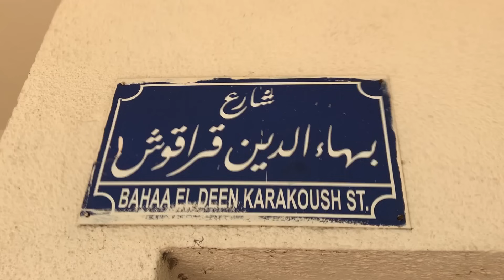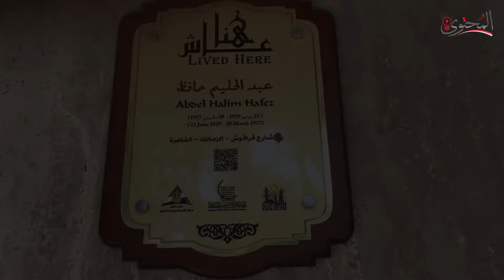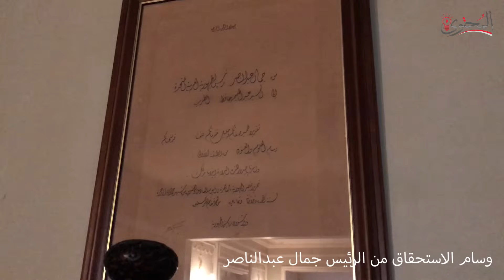هنا عاش عبدالحليم حافظ بمنطقة_الزمالك وجولة داخل منزلة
لمشاهدة سلسلة اماكن تصوير الافلام